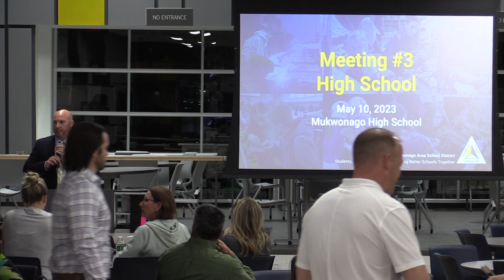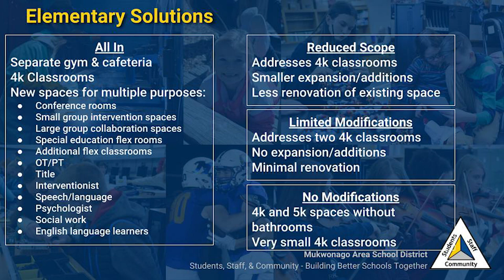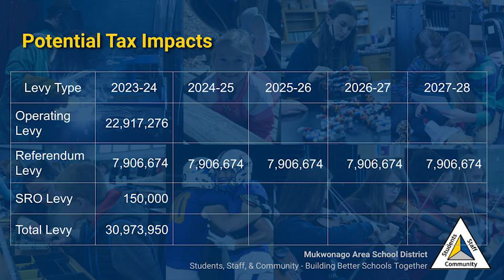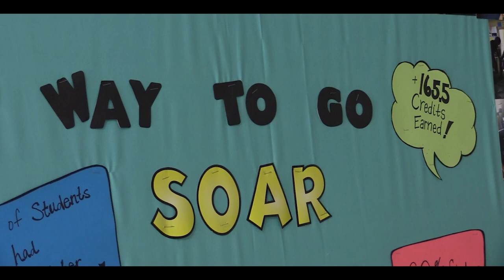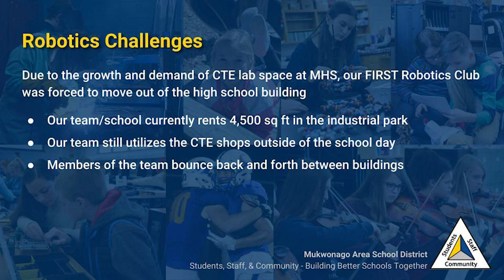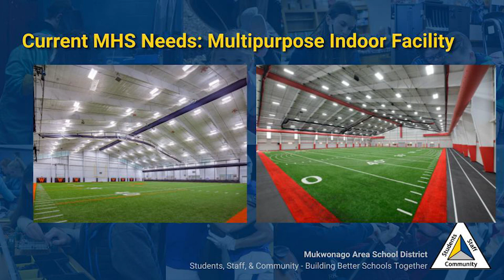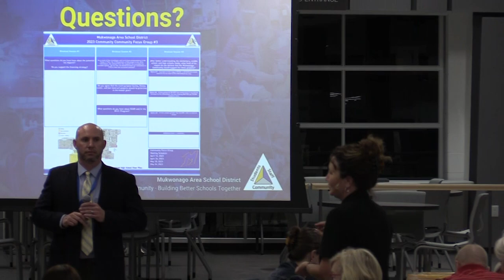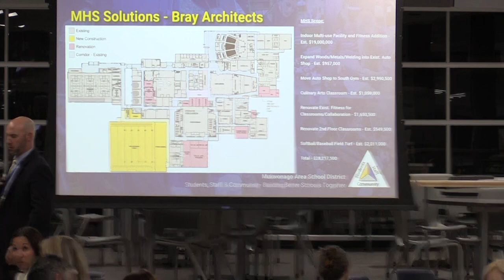Community Focus Group - Meeting #3 at Mukwonago High School